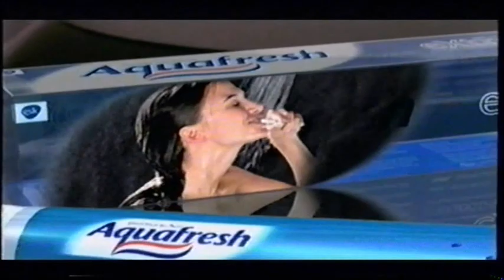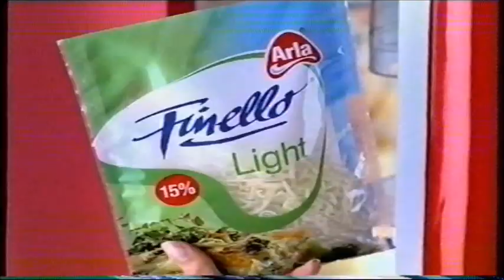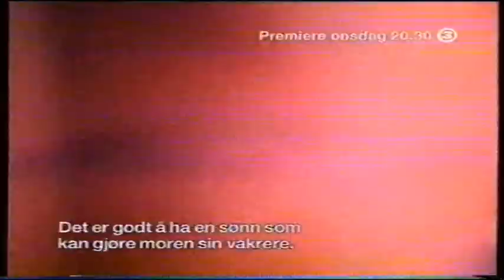Reklamepause og programinfo på TV3 (høsten 2004)